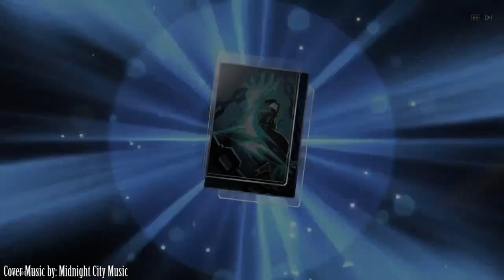BEST SPARKLE SUMMONS YOU'LL SEE ALL DAY!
I've been saving and farming for Sparkle for a long time now so these summons meant a lot to me and my effort paid off big time!